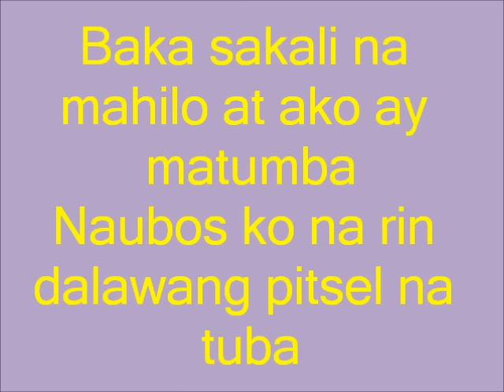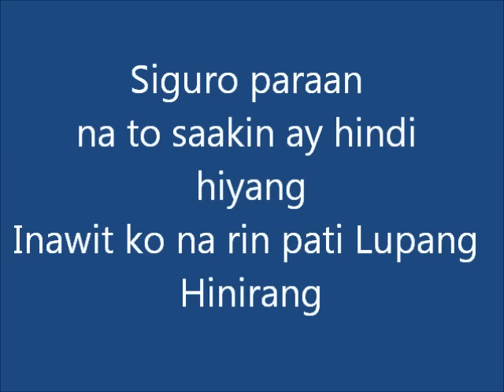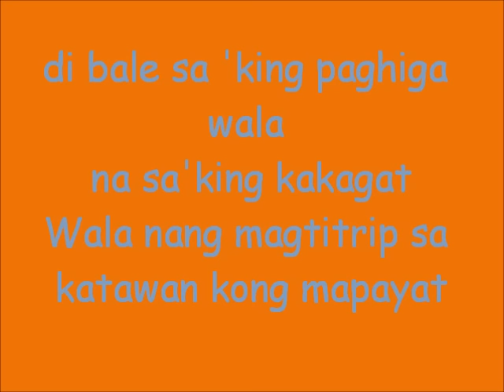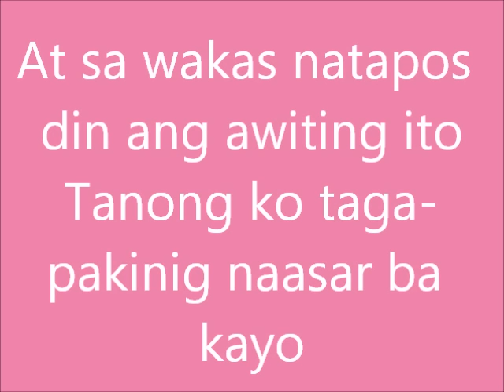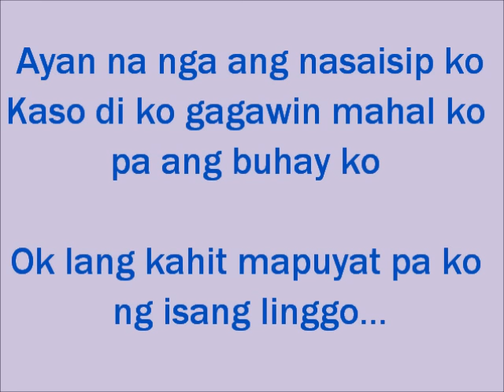nonong tulog na (lyrics) - Repablikan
_PrincËssLövely_